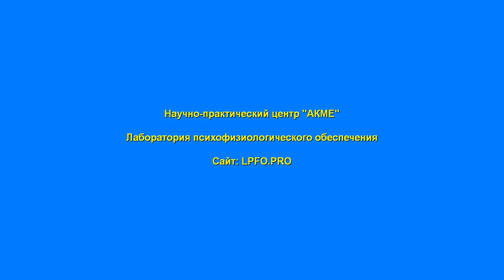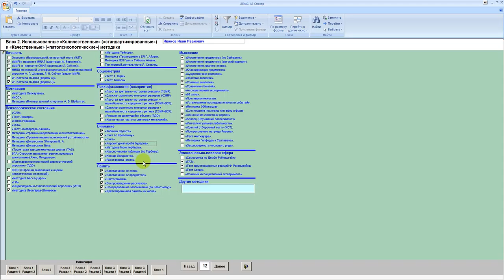АЗ Спектр. Часть 4